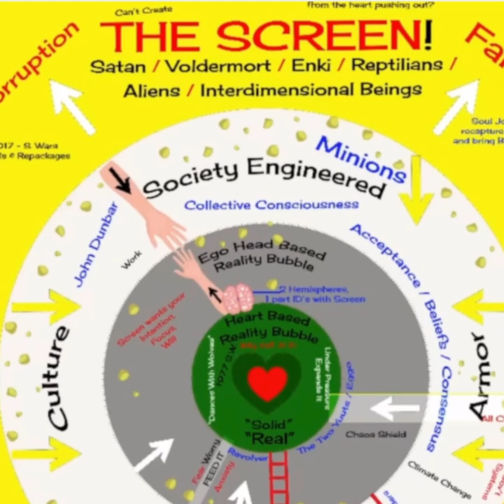◼️ I am willing to rock the foundation of friendship, for the sake of TRUTH